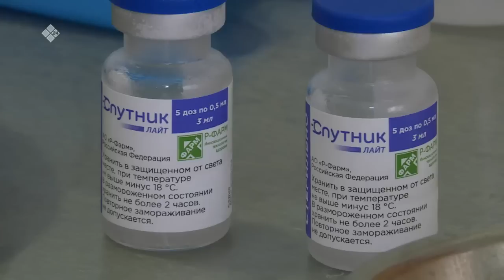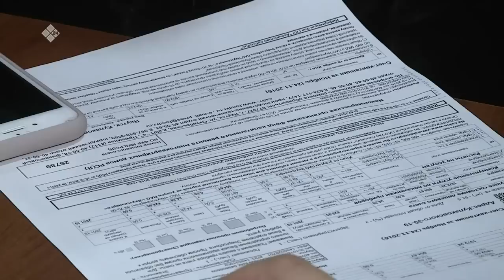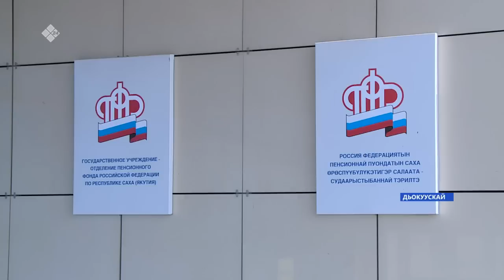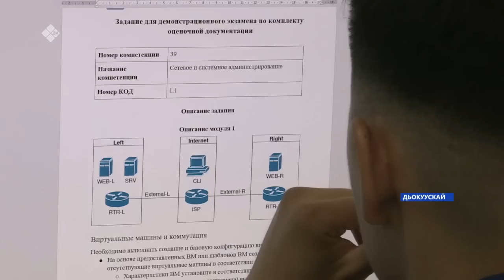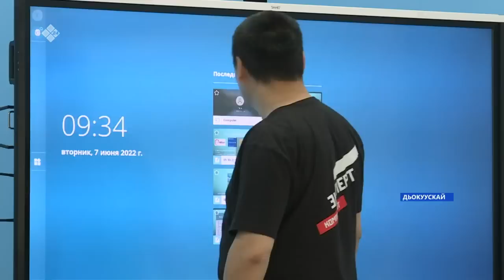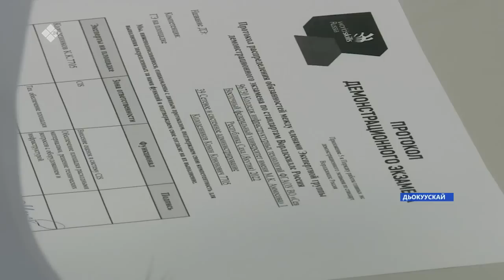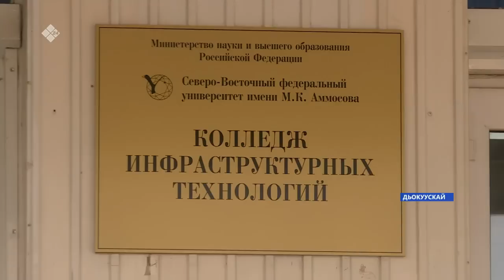«Саха сирэ» информационнай биэрии. Бэс ыйа 07 күнэ 20:30ч